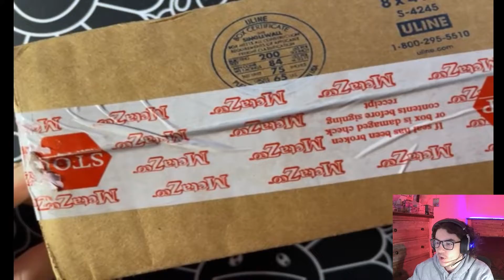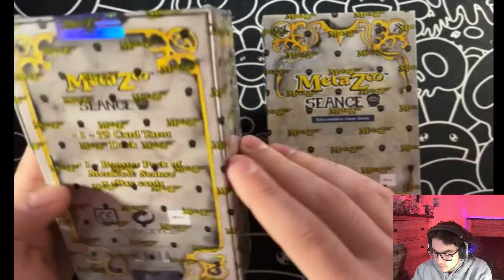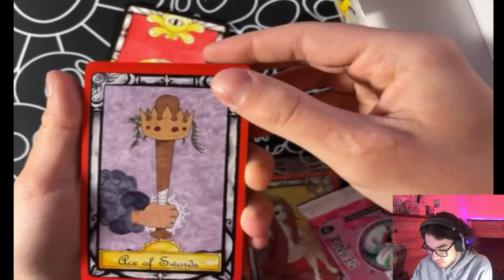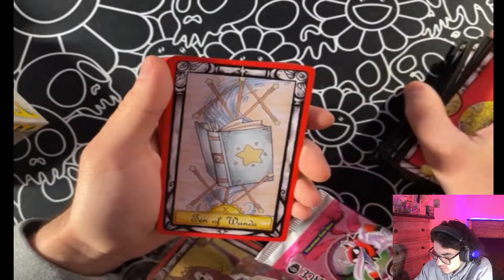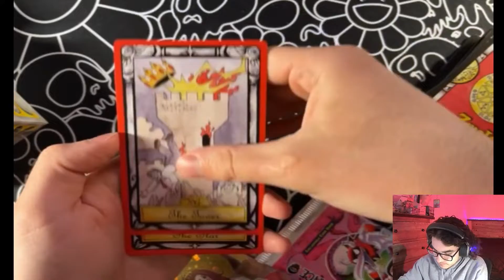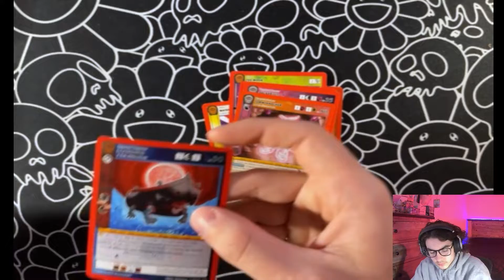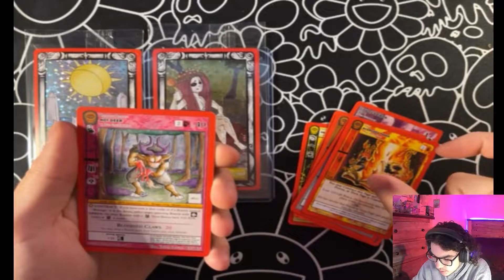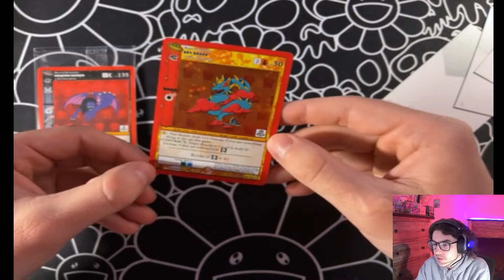MetaZoo x eBay Seance Tarot Box Opening!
In this video I open some MetaZoo x eBay Seance Tarot Boxes, and a surprise at the end.

Shoutout to @duelingbrothers4182 for the surprise box!